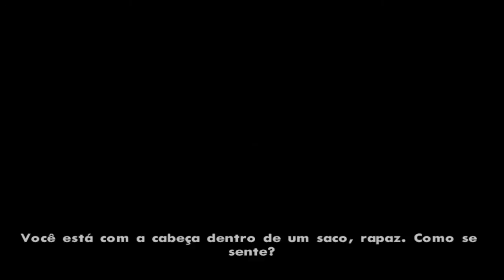Missão 28 - Ryder e Big Smoke, dois filhos da p*ta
Mais uma missão do Desafio do Akah!

Dados da Missão:
Os três setores da Grove Street Families estão finalmente juntos e Sweet decide finalmente revidar contra os Ballas. Sweet volta a tratar Carl bem e o chama de seu cachorrinho perseguidor. Ele ordena que todos se preparem, e irem até Mulholland Intersection.
Carl, no entanto, é interrompido numa chamada de Cesar Vialpando, que notícias bastante importantes para ele. Primeiramente, CJ explica que está muito ocupado, mas Cesar insiste, e Carl chega até o local de encontro abaixo da rodovia do norte de Verdant Bluffs para encontrar Cesar, que está num Bravura com janelas escuras. Cesar e CJ olham em torno e alguns Ballas saem da garagem, logo em seguida, Ryder e Big Smoke e finalmente, o oficial Frank Tenpenny. Eddie Pulaski remove da garagem um carro, que é um Sabre verde, o mesmo usado numa execução na Grove Street que matou a mãe do CJ.

De repente, CJ se lembra do Sweet e percebe que ele e o resto da Grove Street Families estão indo pruma armadilha. Mas primeiro, ele pede que Cesar leve Kendl prum lugar seguro. CJ corre até o lado de baixo da Mulholland Intersection antes que Sweet e os amigos sejam mortos.

Chegando, Carl vê um tiroteio tomando lugar. CJ vê que o irmão foi atingido. Ele ajuda os amigos ainda vivos a combater os Ballas. Numerosos Ballas virão para matar CJ e o resto da gangue. Carl cuida de tudo até a polícia chegar. Quando os policiais chegaram, Sweet é levado a um hospital-prisão. Então Carl sai com a C.R.A.S.H. e é levado à zona rural. Tenpenny explica o que aconteceu. Agora, Carl fará o que ele quer que ele faça. Sua primeira tarefa é eliminar um policial.

Recompensa:
Para completar a missão, o jogador deve:
Chegar onde o Cesar está esperando
Chegar até a emboscada onde Sweet está antes que ele seja morto
Afastar os Ballas até que a polícia chegue